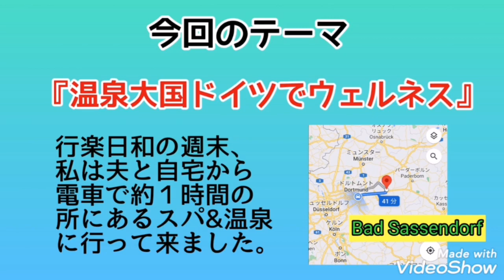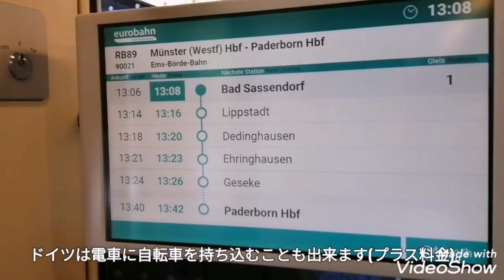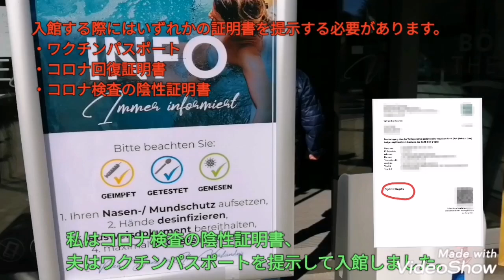【ドイツは温泉大国】スパ&温泉でウェルネスな週末・免疫力UP !【コロナ感染予防】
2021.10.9(土)ドイツの最新情報発信
ドイツは温泉大国
スパ&温泉でウェルネスな週末・免疫力UP !

現在、新型コロナウイルス感染が世界で流行し、多くの人々が犠牲になっています。ドイツの現状、新型コロナウイルス感染症に関する情報をお伝えし、皆様のお役に立てていただければ幸いです。

//動画の内容//
行楽日和の週末、日帰りでスパ&温泉に遊びに行って来ました。現在ドイツは感染症規制3G-Regelが適用されているので、スパ&温泉施設を利用する際にワクチンパスポート・コロナ回復証明書・コロナ検査の陰性証明書のいずれかを提示する必要があります。
コロナ禍ドイツでの週末の楽しみ方を御紹介します。息抜きにどうぞご覧下さい🤗

//情報元//
Bad Sassendorf バート・ザッセンドルフ

2021/10/11(月)
ロベルト・コッホ研究所の報告より
ドイツ国内の新型コロナウイルス罹患者数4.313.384(+3.111)人
現在の感染者数 約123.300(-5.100)人
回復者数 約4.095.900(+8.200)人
死亡者数 94.209(+7)人

・実効再生産数0,98(7日間平均値)
*ワクチン接種者
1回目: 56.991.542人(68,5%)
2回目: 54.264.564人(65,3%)